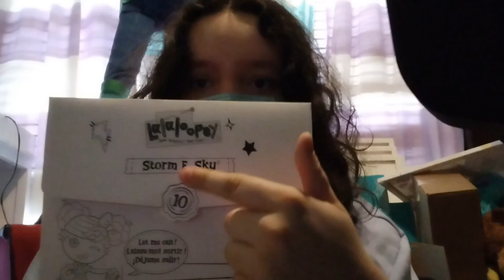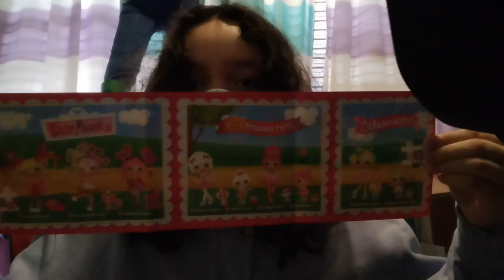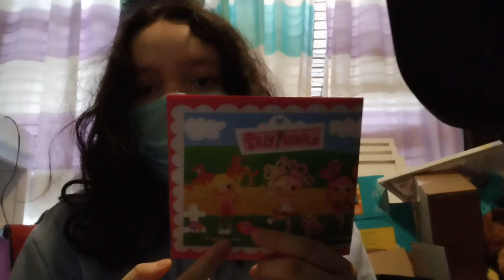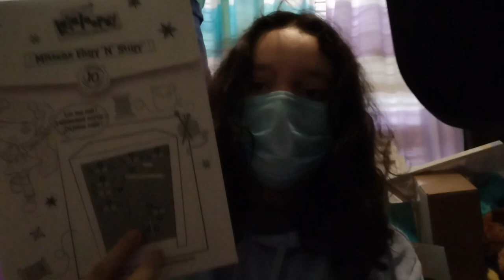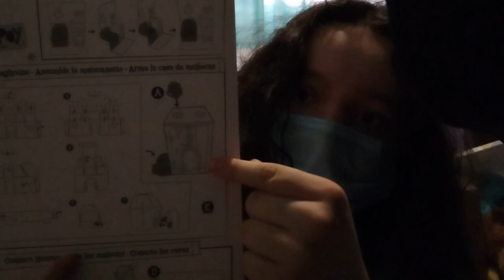Storm E Sky and Mittens Fluf n Stuff / Unboxing and Review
Sorry for the bad audio I will try to speak louder in the next video!